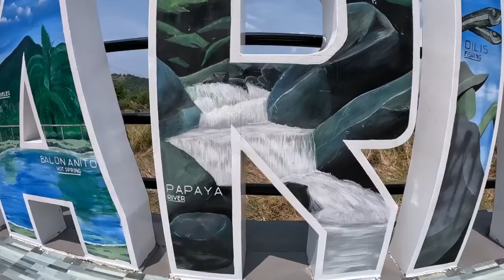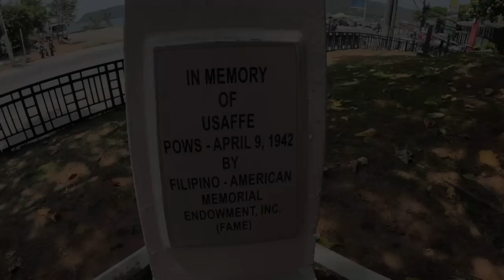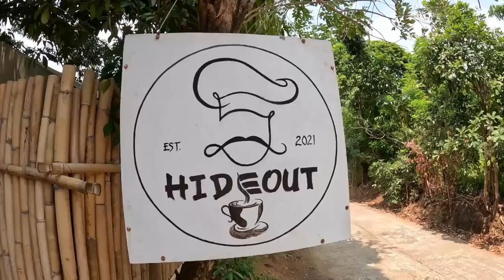FILIPINO AND AMERICAN WAR HISTORY - Bataan Death March (Philippines Motor Vlog)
THOUSANDS OF AMERICANS AND FILIPINOS WERE FORCED TO MARCH THROUGH BATAAN IN WHAT WAS CALLED THE "DEATH MARCH".  IT IS SAD AND HORRIBLE HISTORY HERE IN THE PHILIPPINES.

In this video, we take off for a trip around the Province of Bataan.  Starting in Balanga City, I take a trip to the market and enjoy the local eateries and snacks.  From there, we head down to Mariveles, and spot the Bataan Death March markers along the way.  Arriving at KM0 is a very sad reminder of the horrors of war.  Thousands of Americans and Filipinos were forced to march 65 miles starting from this point in Bataan.  War is horrible.

After learning a little history, we take a look at Five fingers, and end up driving all the way to Bagac, where I find an amazing little coffeeshop put up by a seafarer.  Hideout is a great place to stop and enjoy some food and a drink!

Bataan is a Province full of intense history and wonderful coastlines.

POWER ON!